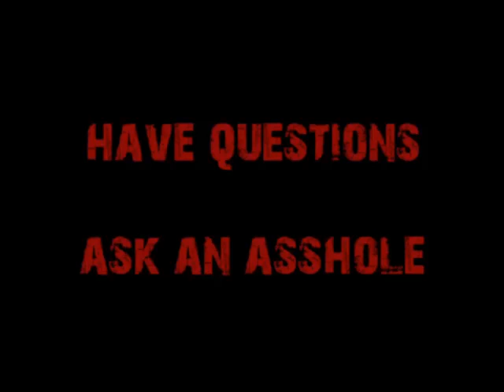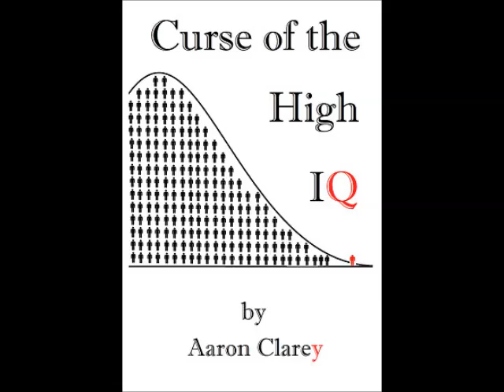Black Friday Shoppers are Inferior Scum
Should people be forced to work retail or customer service?  Cappy agrees, but for god's sake, not on Black Friday.